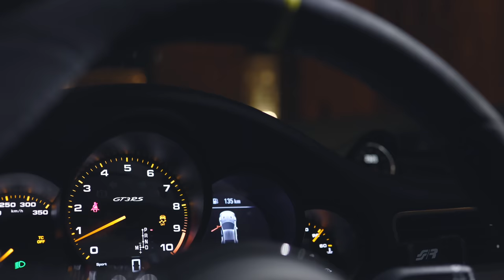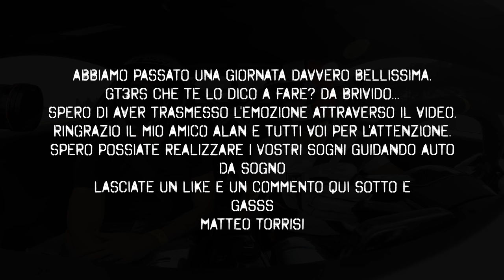PORSCHE GT3RS! UN ALTRO PIANETA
ARMA DA PISTA, LEGALE SU STRADA. Cosa vuoi di più? Manca solo il cambio manuale (OPZIONARE UN MANUALE SOLO PER IL PIACERE DI GUIDA SAREBBE STATO PARADISIACO)